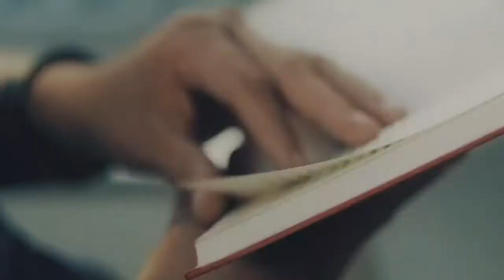Getting to Know the Holy Spirit | Life Giver | Part 2 (Sermon)